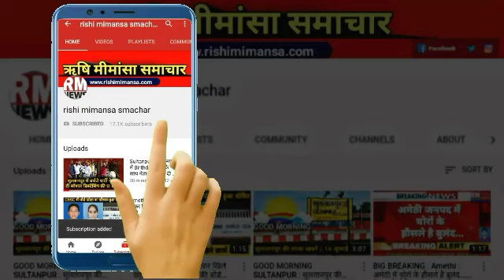BIG BREAKING : SULTANPUR : सुलतानपुर में सोशल मीडिया पर चली झूठी खबर...!